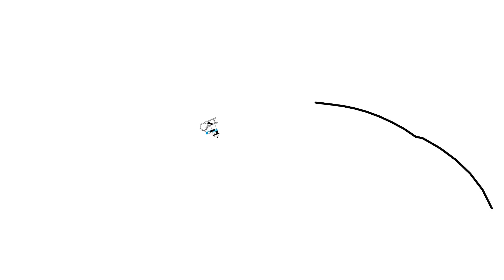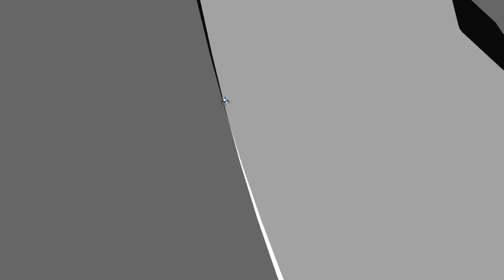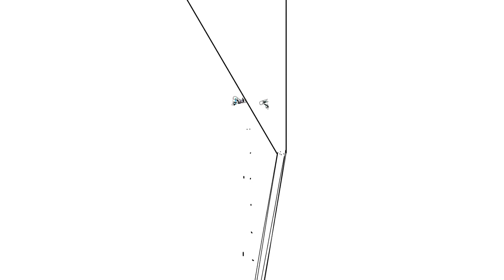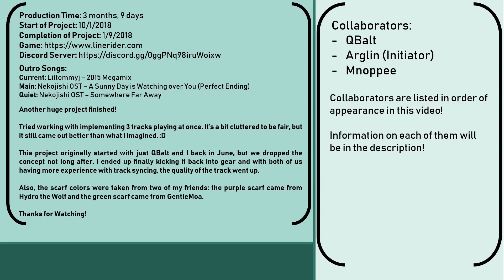Line Riders - Liltommyj 2015 Megamix | SYNCED | A Collaboration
Would you like a custom line rider music video of your very own?

Production Time: 3 months, 9 days
Start of Project: 10/1/2018
Completion of Project: 1/9/2019
Behind the Scenes Completion: 1/15/2019
Line Count: 504,775

Song: 2015 Megamix
Composer: Liltommyj

Current: Liltommyj – 2015 Megamix
Main: Nekojishi OST – A Sunny Day is Watching over You (Perfect Ending)
Quiet: Nekojishi OST – Somewhere Far Away

Arglin:
[This channel]

Another huge project finished!

Tried working with implementing 3 tracks playing at once. It’s a bit cluttered to be fair, but it still came out better than what I imagined. :D

This project originally started with just QBalt and I back in June, but we dropped the concept not long after. I ended up finally kicking it back into gear and with both of us having more experience with track syncing, the quality of the track went up.

Also, the scarf colors were taken from two of my friends:
The purple scarf came from Hydro the Wolf.
The green scarf came from GentleMoa.